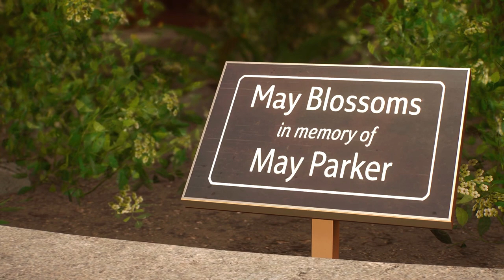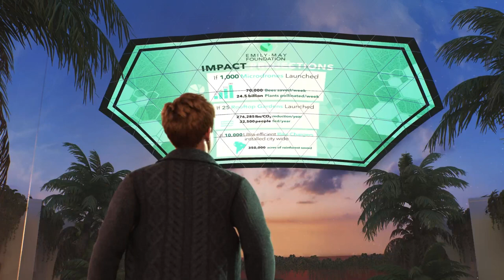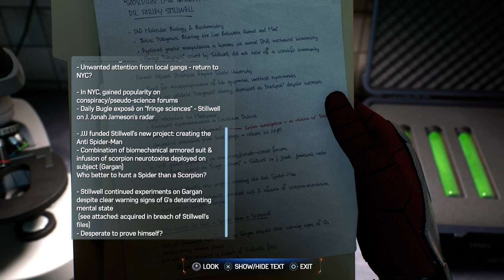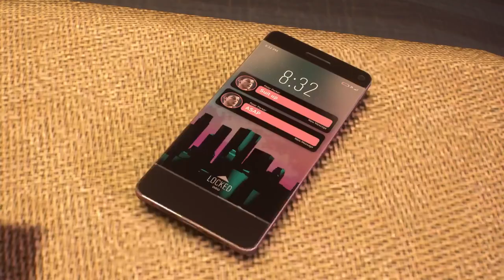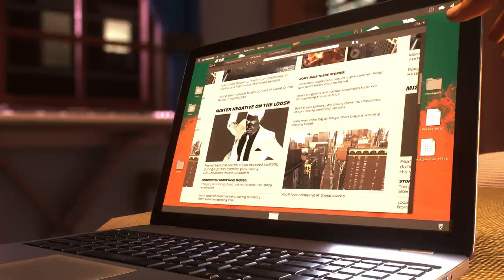MARVEL's Spider-Man 2 | Part 4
Miles visits his uncle while Peter goes on a tour of Harry's new start-up. Oh, and there's also some bad guy punching. Don't worry.